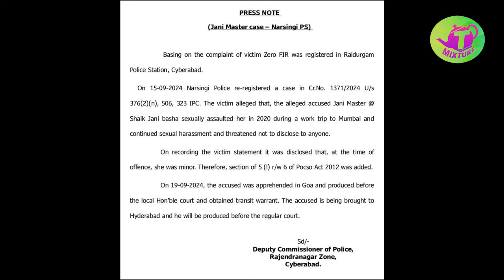జానీ అరెస్ట్ గోవాలో! దీని వెనక అసలు పాయింట్ ఇదే! Johnny Master Arrest in goa by SOT Police Cyberabad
83 సమస్యల మనిషి కథ గౌతమ బుద్ధుడు Goutama buddha 83 problems man story - Ithihasam videos